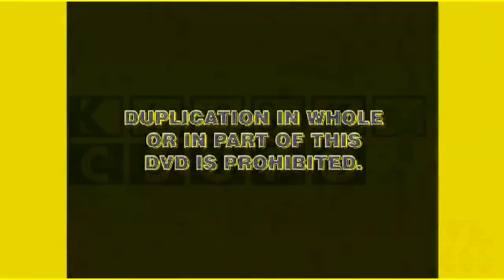Best of LemonYellowFlangedSawChorded